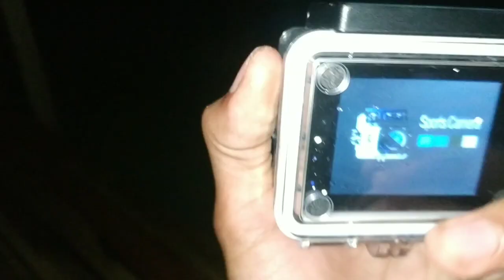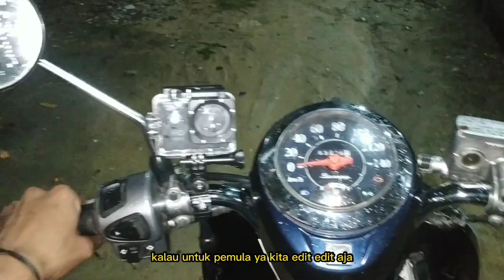Review Action cam 150ribuan😲 || keren fitur lengkap anti air😱 || like, comment, and subscribe guys😁👍